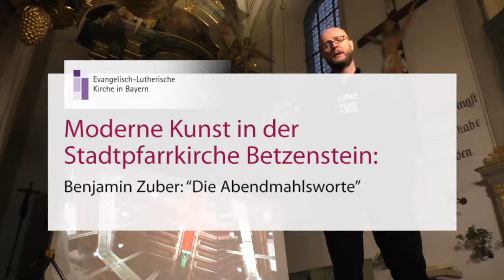Moderne Kunst in Betzenstein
Moderne Kunst heißt "anders sehen" - meint der Theologe und Kunstkenner Ralf Frisch.
Heute war Frisch in der Stadtpfarrkirche Betzenstein, um sich das Kunstwerk von Benjamin Zuber mit dem Titel "Die Abendmahlsworte" anzuschauen.
Es ist eines von zwölf Kunstwerken im Kirchenkreis Bayreuth, die im Projekt 12 [W]ORTE für ein Jahr zu sehen sind. Weitere Infos über die Künstler und Kirchen des Projekts finden Sie